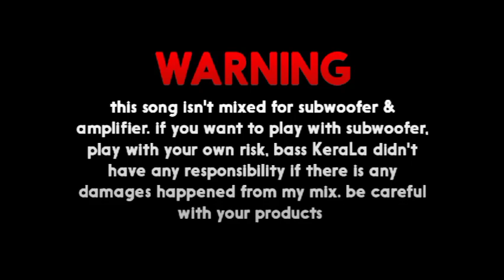Harold Das BGM | Bass Boosted | Leo | Arjun | Anirudh | Vijay | BK Atmos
__COPYRIGHT_DISCLAIMER__